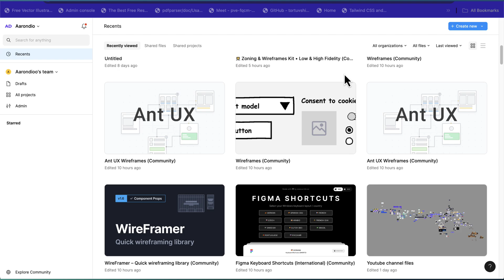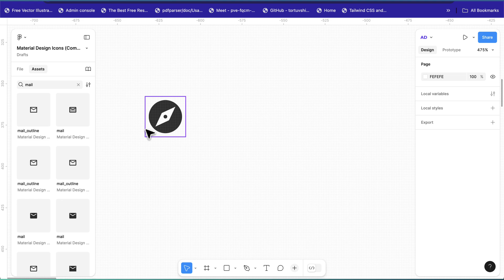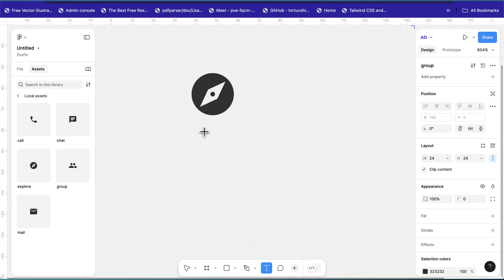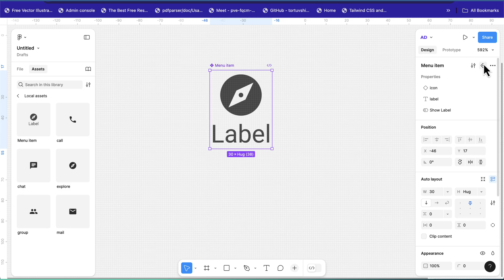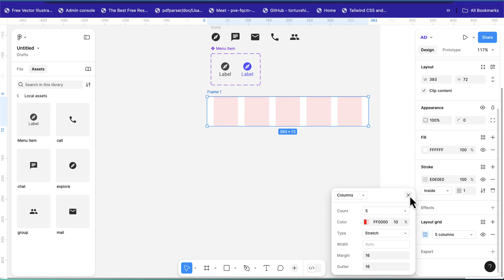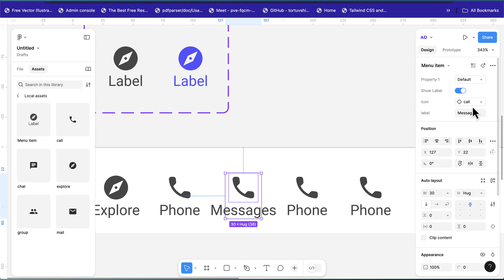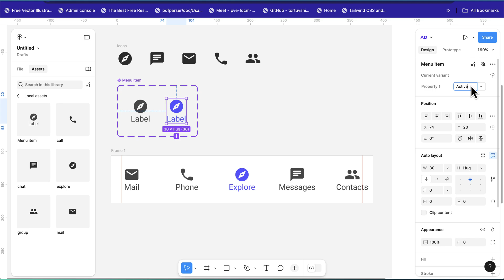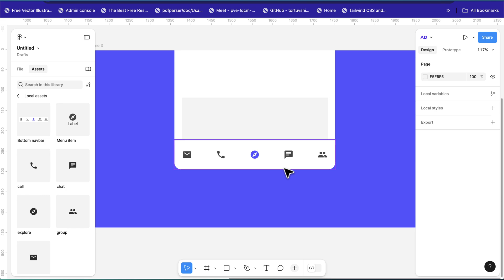Create An Elegant Navigation Bar In Figma Step-By-Step Tutorial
How to update to figma UI3 - (goodbye👋 to waitlist🤗 )

Learn how to create an elegant bottom navigation bar in Figma with this step-by-step tutorial. Perfect for designers looking to add a sleek touch to their projects!